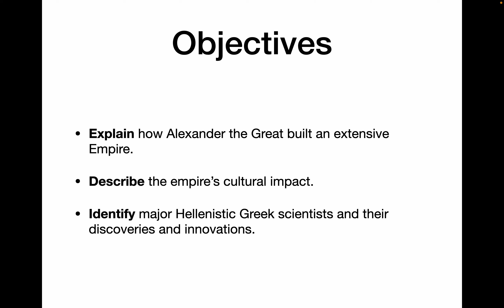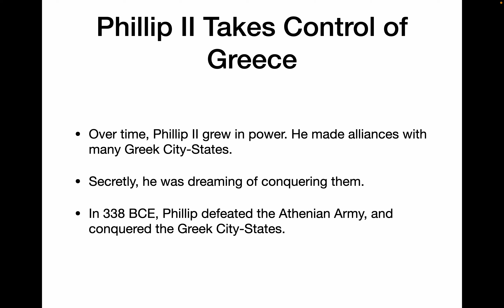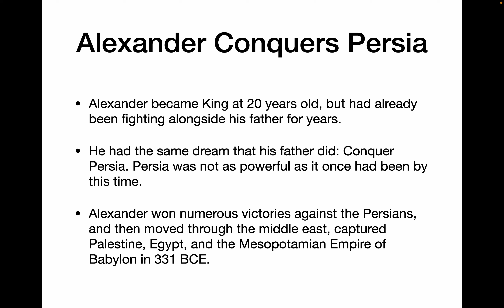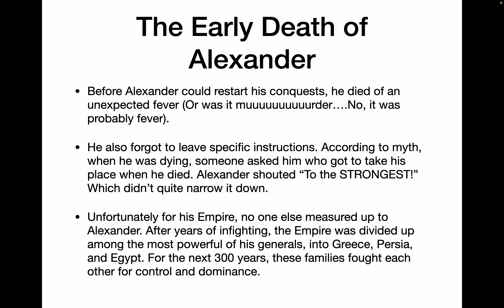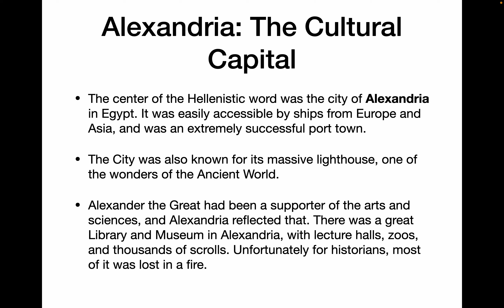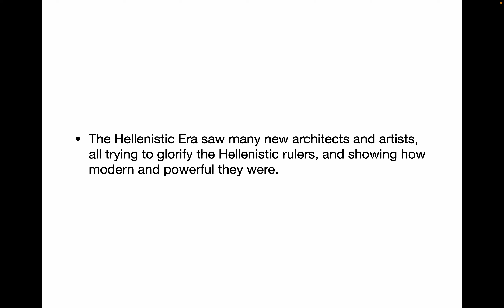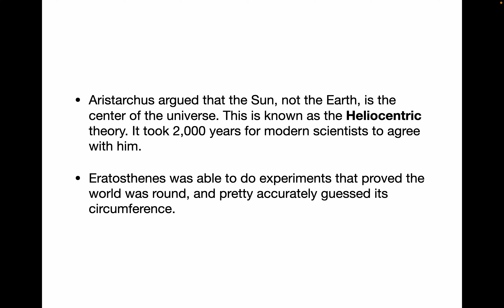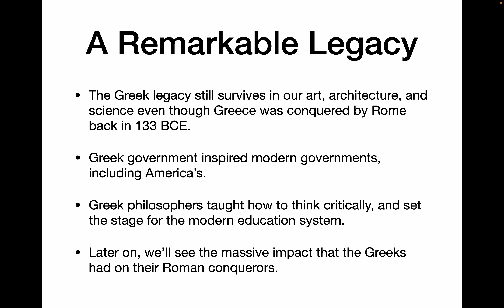WSI 5 4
World Studies I 5.4: Alexander the Great and the Legacy of Greece.